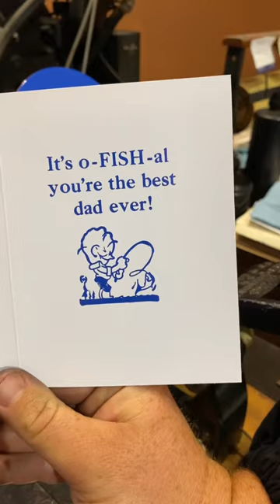Printing blue letterpress greeting cards for Father’s Day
Our Father’s Day cards are flying off the shelves which means more cards to print!

These letterpress printed Father’s Day greeting cards were printed in a mixed blue rubber base ink with a 3x5 Kelsey Excelsior tabletop printing press. The font is 24 point Caslon and the image is from an electrotype made in the 1930s.